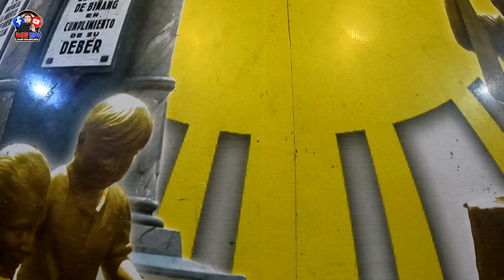Part 1 Kulitan sa Araw ng Biñan jupaychallenge (Newly renovated Plaza Rizal)